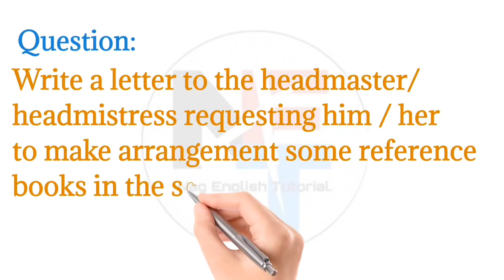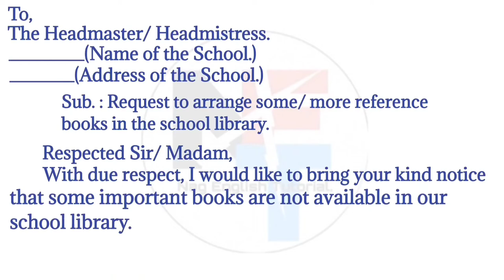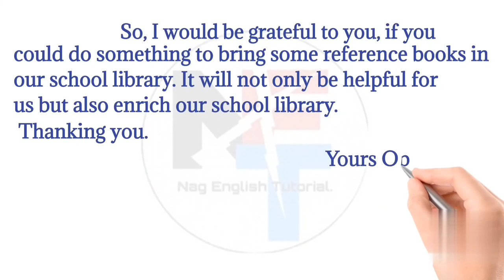Application To Headmaster For Reference Books In School Library. /Letter to Headmaster/Headmistress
Application To Headmaster For Reference Books In School Library.

Personal Letters/ Informal letter 👉